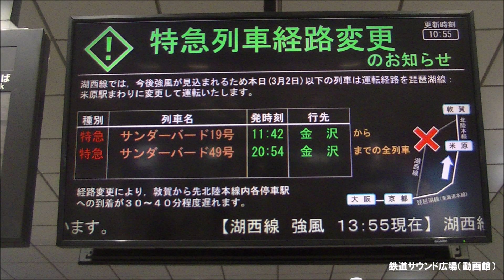【車内放送】新幹線ひかり504号（N700A サンダーバード運行状況案内 いい日旅立ち 新神戸－新大阪）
21年3月、岡山－東京間N700A新幹線「ひかり504号」車内放送を収録。
新大阪駅から接続する特急「サンダーバード」の運行状況について説明があります。強風の為、米原迂回運転。

3月ダイヤ改正から、英語放送の「Ladies and gentlemen」はカットされるようなりました。日本航空も昨年から止めています。